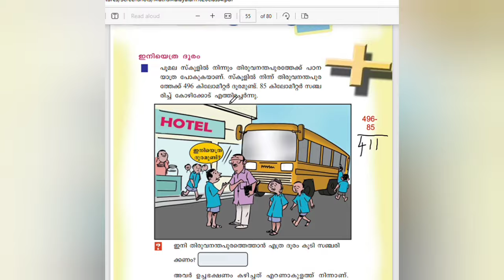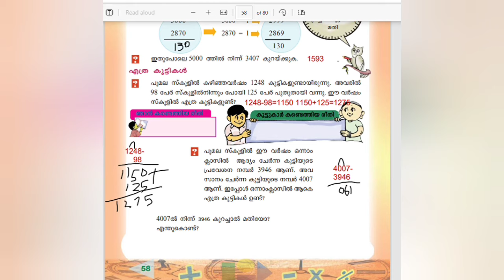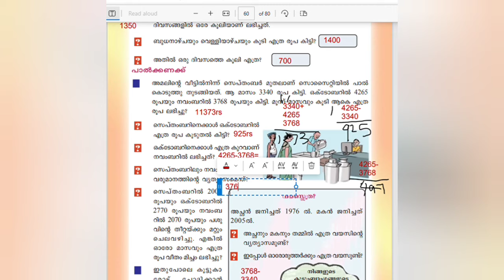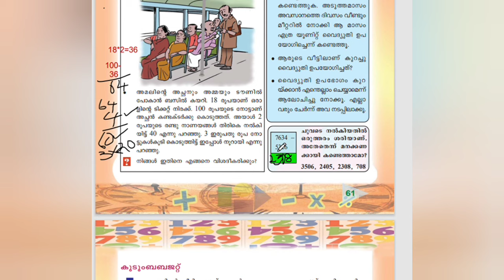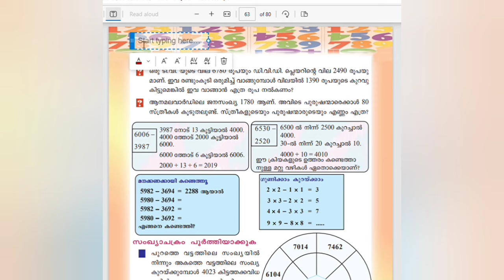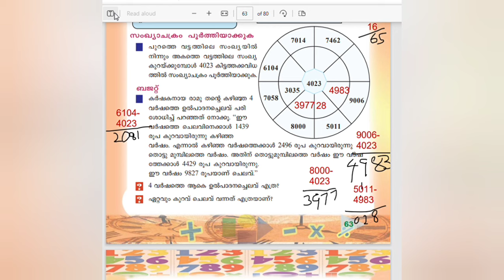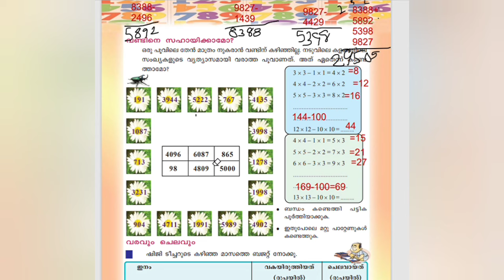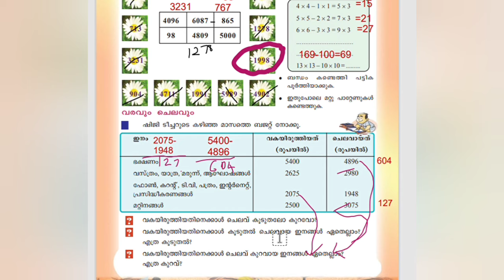SCERT/Class 4/പാഠം4/കണക്ക്/കൂടുതലും കുറവും/ answered questions/@teacherathome7729